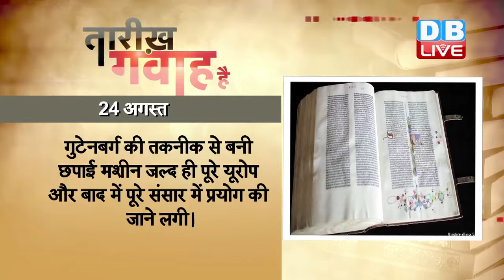DBLIVE | 24 August 2016 | Today's History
1456 में जर्मनी में छापामशीन से बाइबिल की पहली प्रति छापी गई, जिसे गुटेनबर्ग बाइबिल के नाम से जाना जाता है। गुटेनबर्ग ने बाइबिल की 300 प्रतियां प्रकाशित कर पेरिस और फ्रांस देशों को भेजीं। गुटेनबर्ग बाइबिल लैटिन भाषा में छपी थी। 1847 में गुटेनबर्ग बाइबिल की पहली प्रति एक अमेरिकी नागरिक के साथ अमेरिका पहुंची। बाइबिल की पहली प्रति को आज भी न्यूयॉर्क पब्लिक लाइब्रेरी में देखा जा सकता है। 1439 में योहानेस गुटेनबर्ग ने सबसे पहले प्रिंटिंग मशीन बनाई थी। इसके करीब सौ वर्षों पहले चीन में लकड़ी के गुटकों से प्रिंटिंग और घूमने वाली छपाई मशीन का प्रयोग हो रहा था, लेकिन गुटेनबर्ग की छपाई मशीन उनसे अलग थी। गुटेनबर्ग की तकनीक से बनी छपाई मशीन जल्द ही पूरे यूरोप और बाद में पूरे संसार में प्रयोग की जाने लगी।

1908 में मशहूर क्रांतिकारी राजगुरु का जन्म हुआ था। क्रांतिकारी शहीद-ए-आज़म भगत सिंह , सुखदेव और राजगुरु तीनों दोस्त थे। यह तीनों एक साथ मिलकर देश में फैले अग्रेंज़ी शासन को ख़त्म करना चाहते थे। 1928 में लाला लाजपत राय की मौत का बदला लेने के लिए सुखदेव ,राजगुरू और भगत सिंह ने अंग्रेज़ पुलिस अधिकारी जेपी सांडर्स की हत्या कर दी थी। जिसके लिए इन तीनों को 23 मार्च 1931 को फांसी दे दी गई।

1954 में ब्राज़ील के तत्कालीन राष्ट्रपति गेटुलियो वर्गास ने आत्महत्या कर ली थी। गेटुलियो वर्गास ने ख़ुद को गोली मारी थी। उनका शव बरामद होने के दो घंटे बाद उनका सुसाइड नोट राष्ट्रीय रेडियो पर पढ़ा गया। इस सुसाइड नोट में गेटुलियो ने शिकायत की थी कि ब्राज़ील के लोगों को आज़ादी दिलाने के उनके प्रयास विदेशी ताकतों के चलते सफल नहीं रहे। उन्होंने ब्राज़ील की बिगड़ती हुई अर्थव्यवस्था के लिए विदेशी ताक़तों को ज़िम्मेदार ठहराया था।

1993 में पॉप स्टार माइकल जैक्सन के खिलाफ़ यौन शोषण के आरोपों की जांच शुरू हुई थी। माइकल जैक्सन पर एक बच्चे के साथ यौन छेड़छाड़ करने का आरोप था। जांचकर्ताओं ने पीड़ित बच्चे समेत माइकल जैक्सन के नेवरलैंड रैंच पर आने-जानेवाले कई दूसरे युवाओं से पूछताछ की। इस दौरान माइकल जैक्सन थाईलैंड के दौरे पर थे और उनके वकील ने जैक्सन की तरफ़ से बयान जारी कर कहा कि माइकल को क़ानून व्यवस्था और जांचकर्ताओं पर पूरा यक़ीन है। जांच के नतीजे जैक्सन की बेगुनाही साबित करेंगे। माइकल जैक्सन के वकील ने यह भी कहा कि लगभग हर वर्ष जैक्सन को ब्लैकमेल करने के इरादे से इस तरह के क़रीब 30 मामले सामने आते हैं। आख़िरकार लंबी कार्रवाई के बाद 2005 में माइकल जैक्सन सभी आरोपों से बरी हो गए।

2008 में बीजिंग में 29वें रियो ओलंपिक खेल का समापन हुआ था। 8 अगस्त को बीजिंग में रियो ओलंपिक का आयोजन किया गया था। इस अवसर पर मेज़बान शहर को दुल्हन की तरह सजाया गया। हजारों चीनी युवा बतौर वालेंटियर शहर की हर छोटी-बड़ी सड़क पर देसी-विदेशी मेहमानों की सुविधा के लिए मुस्तैद थे। बीजिंग इन ओलंपिक खेल समारोह को किसी भी तरह की समस्या से और असुविधा से मुक्त रखना चाहता था। चीन के अधिकतर लोगों को महज अपनी मातृभाषा ही आती है, लेकिन इन खेलों के दौरान चीन ने 22 भाषाओं के तकरीबन 12,000 भाषा विशेषज्ञों को बतौर वालेंटियर तैनात किया था।